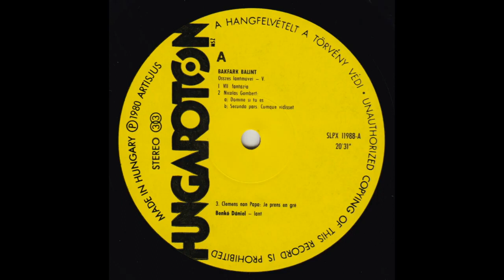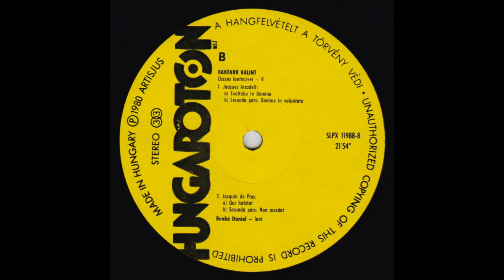Benkő Dániel - BAKFARK lute music 5 (1. - 5.)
Mivel CD.-formában nem jelent meg ez a BENKŐ DÁNIEL által összegyűjtött, és játszott  "BAKFARK lute music" (1-5 + 1 "kiegészítáés") LP.-sorozat, bedigitalizáltam, hogy mások is megszeressék, megcsodálják ezt a zenei-kincset!

 Az LP. adatai:
 BAKFARK (5) lute music played by Dániel Benkő
 Hungaroton SLPX 11988  stereo  1980  Made in Hungary